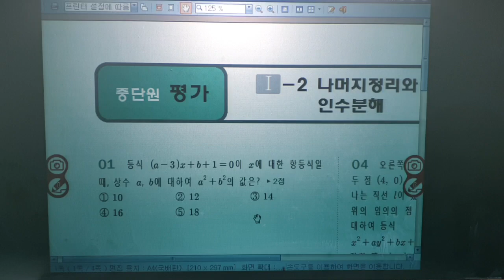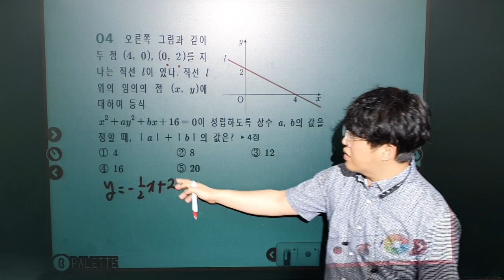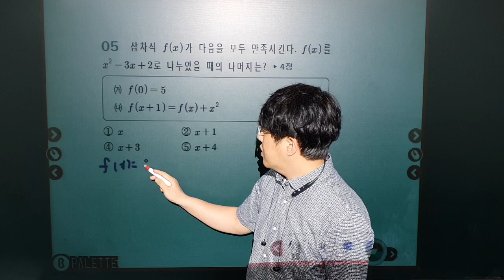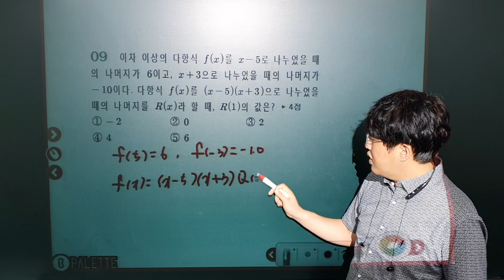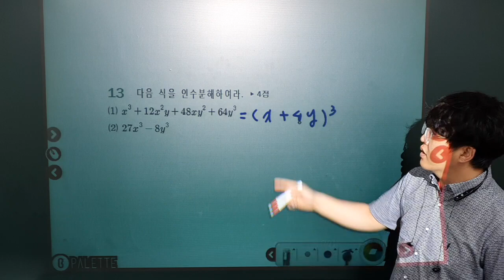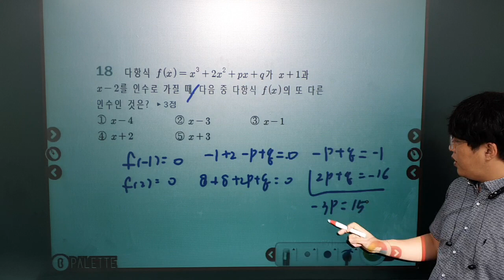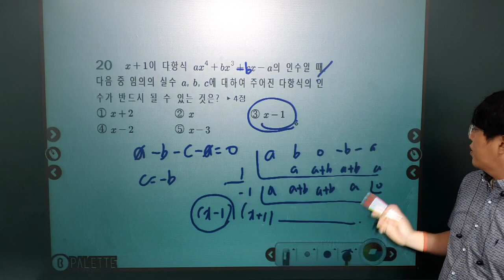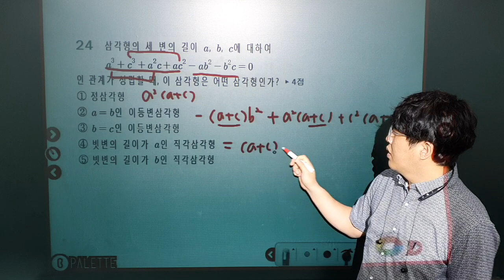미래엔)고1 중단원평가 1-2